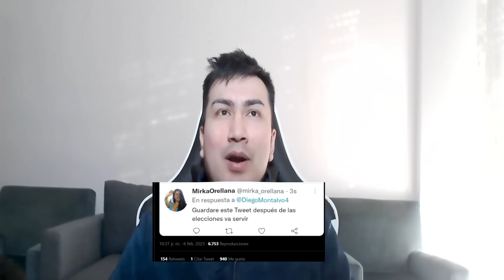Desesperados Pdte. Lasso los rumores de cambios “Caiga quien Caiga” Horas Cruciales en Carondelet